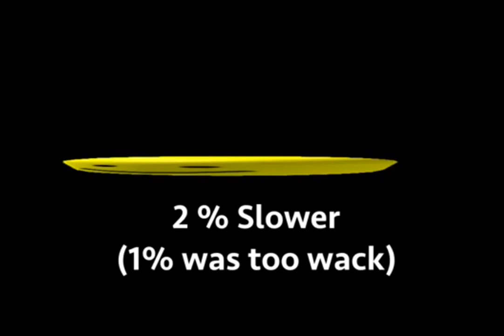SCOOP: J Allard's comments about Intellivision Amico from the October 10th event!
Computer hackers have penetrated the Intellivision Master Component and exfiltrated this secret video from the elusive J Allard in advance of the company's MAJOR OCTOBER 10th (or maybe 11th, depends if they finish their homework) EVENT!111one

It's clear that JALLARD is balls deep in this project and, like INDUSTRY LEGEND Tommy Tallarico, staked his reputation on this SURE THING of a footbath video console!

PONG FOREVER

(it's a joke, Intellivision lawyers kindly piss off)